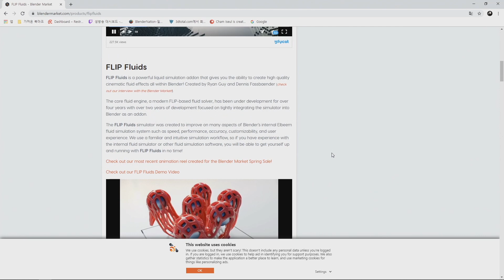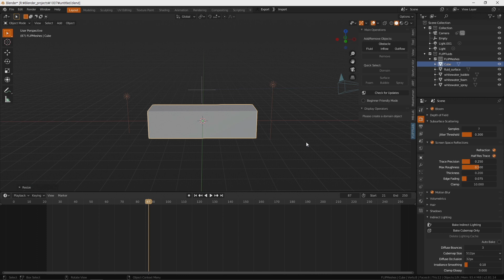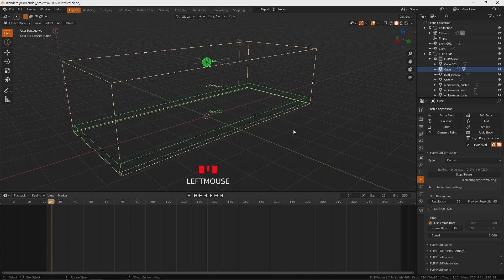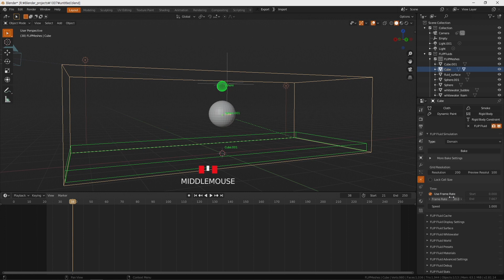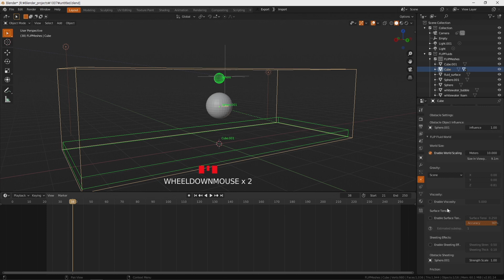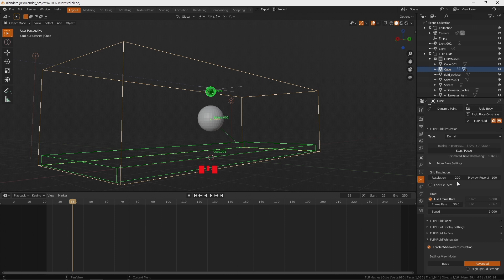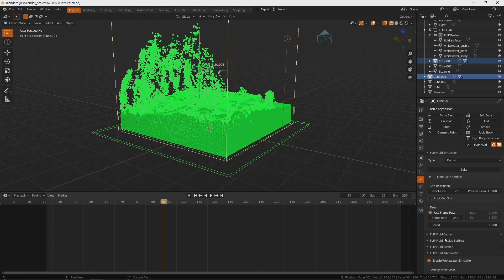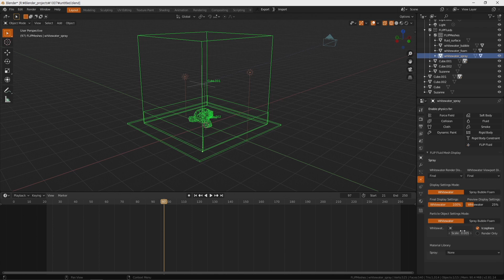blender 2.8 flip fluid Basic tutorial 02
blender 2.81 & 3DSMAX 기본 강좌를 진행 중입니다..

기본적인 기능에 대해서만 한번 보는 것이 큰도움이 될듯합니다.

3디 작업과정  스컬팅 노멀맵 리토폴로지 등으로 언리얼 엔진으로 내보내기 등

많은 강좌가 기다리고 있습니다.